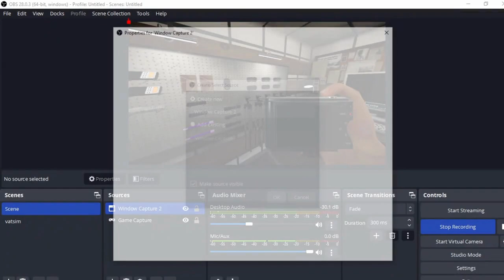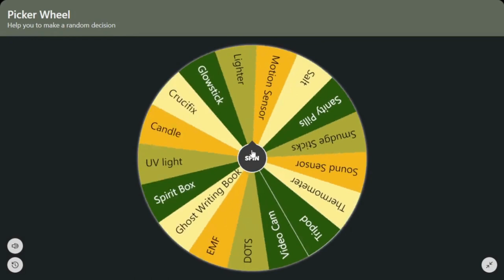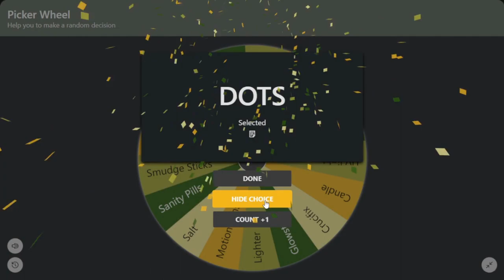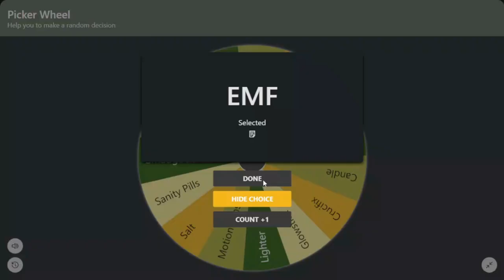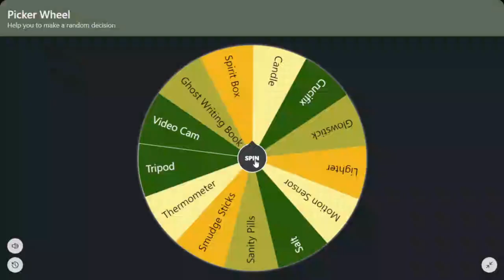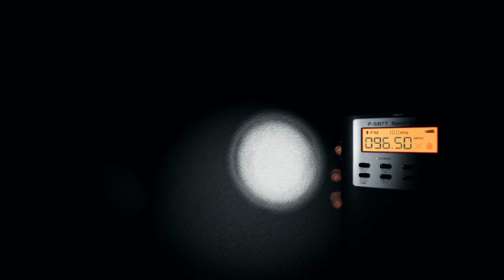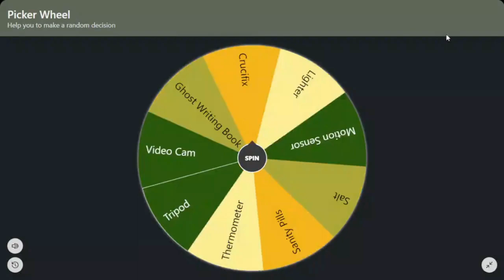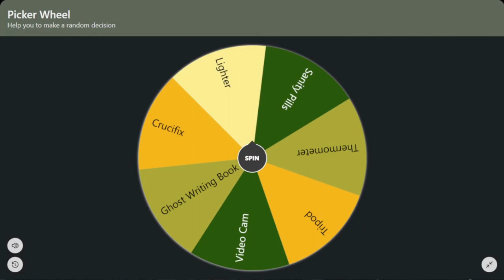PHASMOPHOBIA SPECIAL CHALLENGE - FIRST TIME PHOTO RANDOMIZER IN INDIA - PHASMOPHOBIA INDIA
Hello Gamers,

This run was really clean! We had so many photos! The rolls weren't super lucky but still good! Obviously it didn't matter all that much in the end but we did really well! I hope you enjoy Phasmophobia Randomizer as much as I love it! Much love and see you during the streams! :D

I stream on Twitch also, so go and follow me there